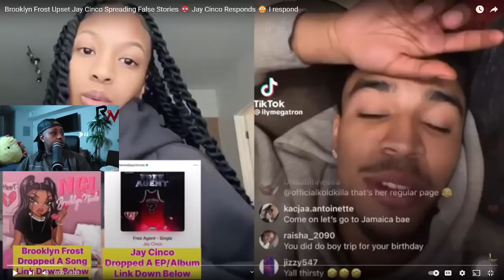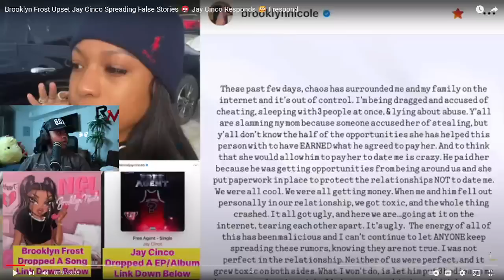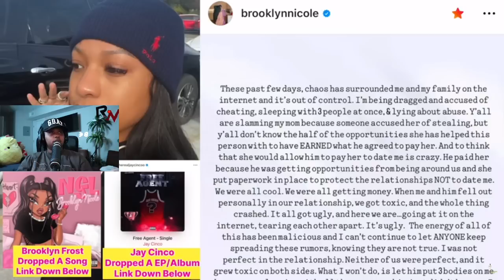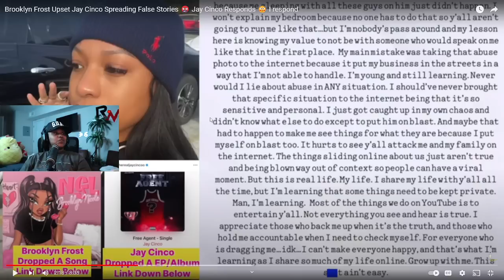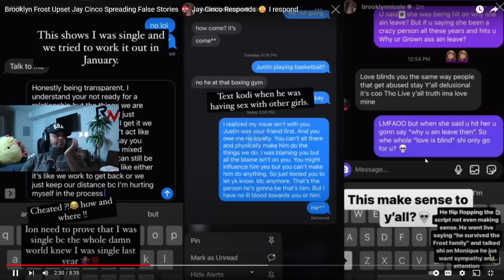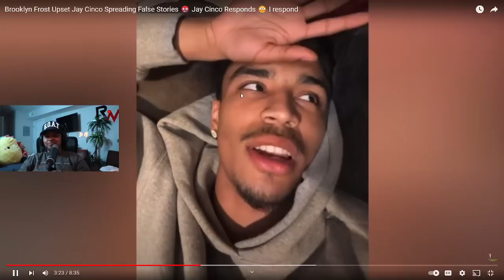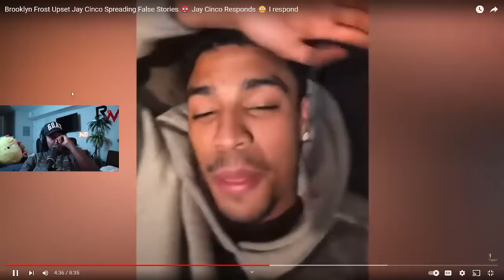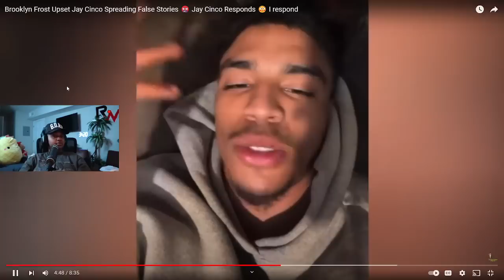Jay Cinco RESPONDS to Brooklyn Frost saying she did NOT do the "DO" with 3 men while being WITH him😱